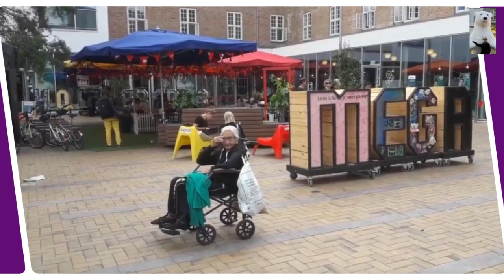Grandma's Day in Fairytale's Land: Odense!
Hans Christian Andersen
conto de fadas